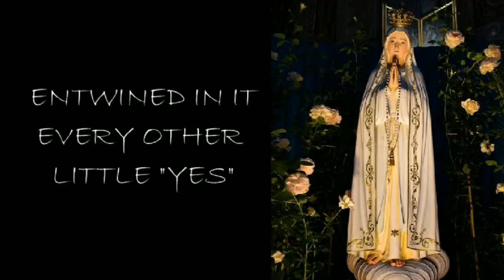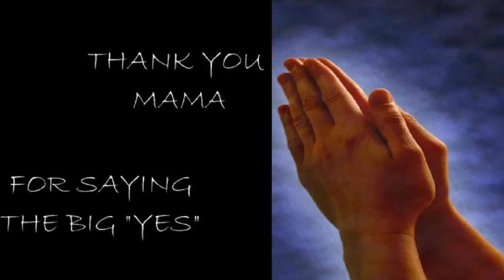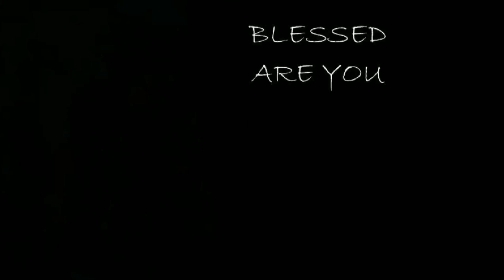Mary- The Chosen One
Original lyrics: Caroline Pinto
Music and vocals: Candida Maria Lobo

Lyrics:
1.
Mama Mary you are the chosen one
To embody God's own son
A gift you gave to the world
Precious, priceless, more than a pearl

Chorus:
Thank you Mama for saying the big yes
Entwined in it every other little yes
Your faith and trust may we emulate
Blessed are you, Mary Immaculate!

2.
Mama Mary holiness shines through you
Pure gentle loving too
Every word you pondered in your heart
So God's love called you, set you apart